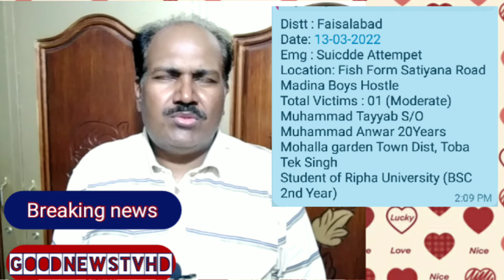Faisalabad Riphah University incident Madina BoysHostel Tayyab angry with his girlfriend |goodnewstv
واقعہ رفاع یونیورسٹی سٹوڈنٹ مدینہ بوائز ہوسٹل ستیانہ روڈ نزد فش فارم فیصل آباد۔ طیب نے گرل فرینڈ سے ناراض ہو کر کیا کیا؟ ویڈیو دیکھیں۔

ہمارے چینل کو سبسکرائب اور لیں۔

goodnewstvhd a story channel all kind news on YouTube.host.yousaf madni.